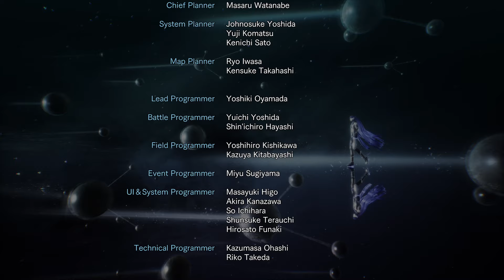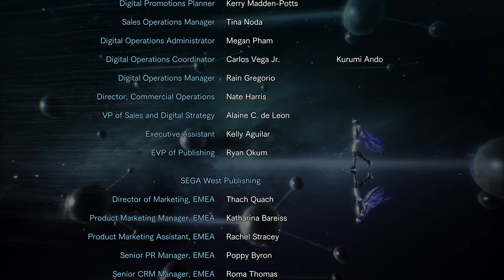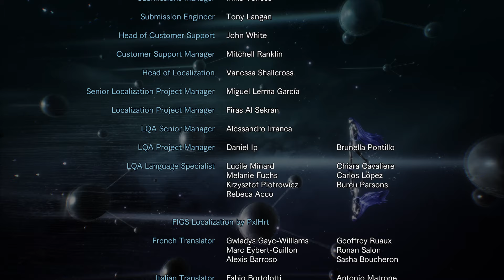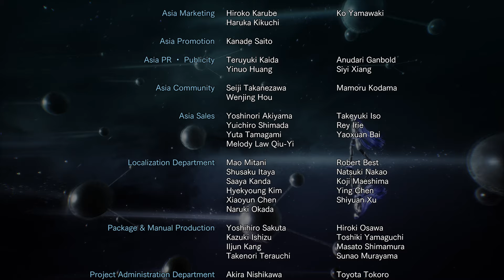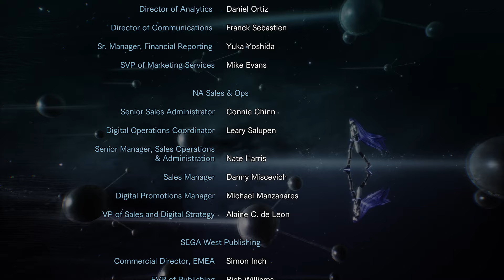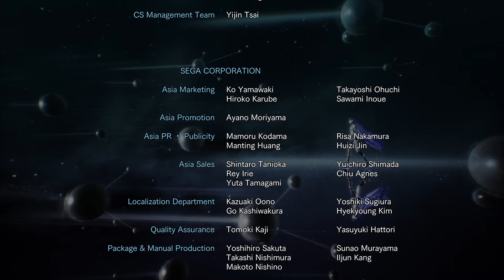Chaos Ending Lucifer + Credits - Shin Megami Tensei V: Vengeance | Cannon of Vengeance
I didn't think it was going to be the one phase version

Timestamps
0:00 Cutscene
1:32 Battle
12:01 Cutscene 2
14:00 Credits (banger song)
20:00 After Credit Scene